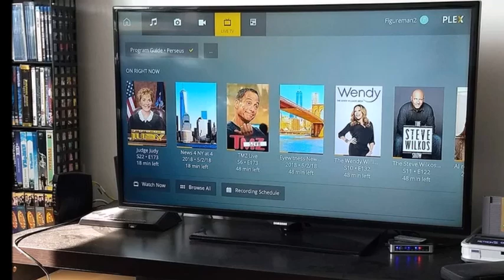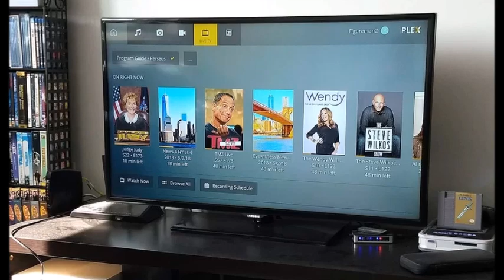THE REMNANT AND TV